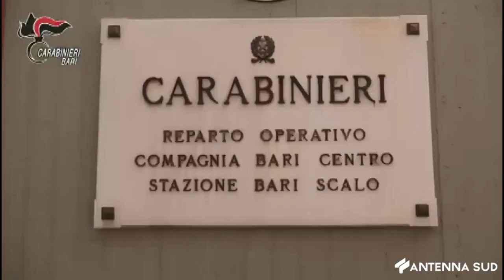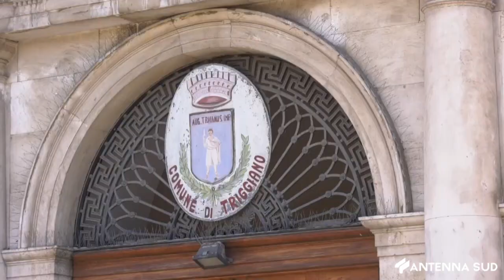6 APRILE 2024 - CRONACA CORRUZIONE ELETTORALE, CATALDO SI COMPIACEVA. LUNEDI INTERROGATORI